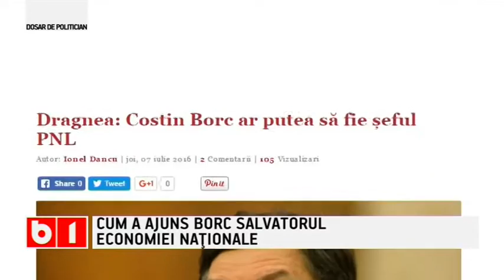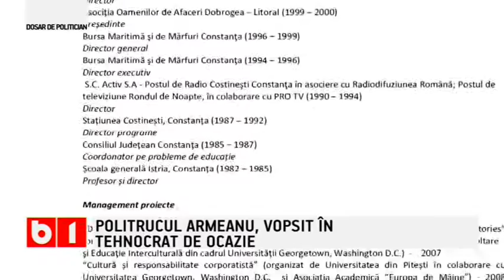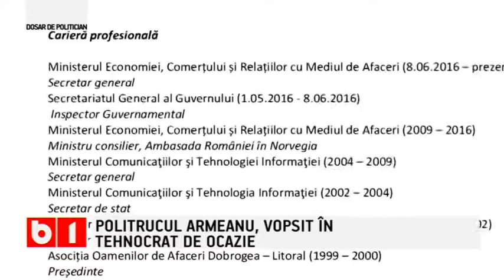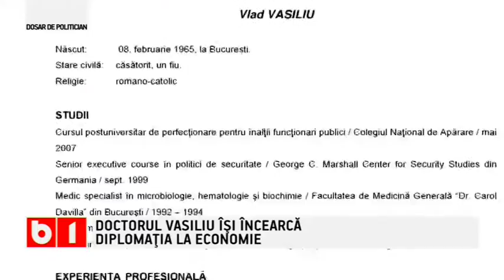Dosar de politician: Cum a ajuns Costin Borc salvatorul economiei naționale